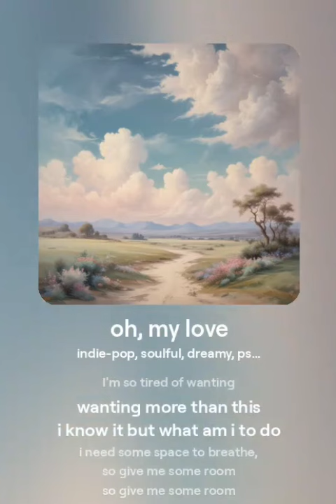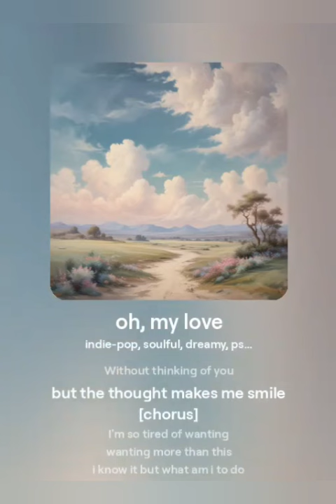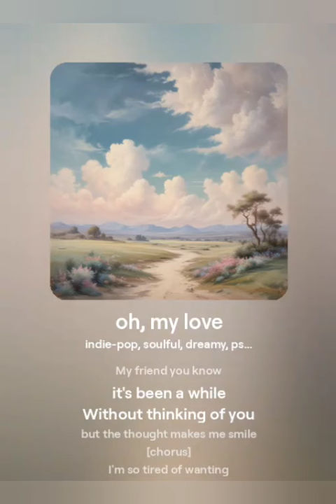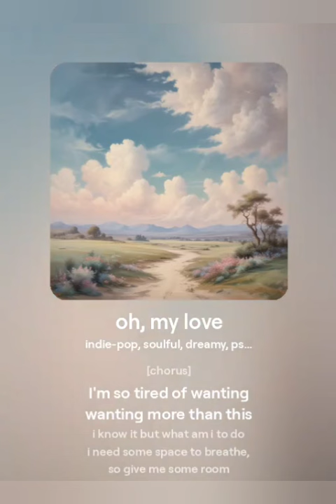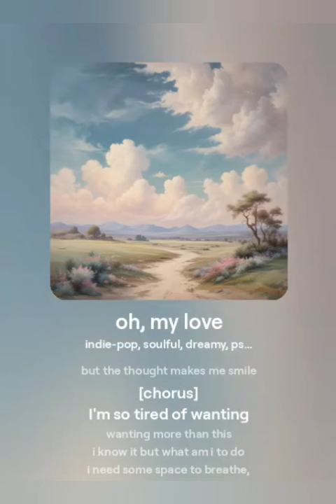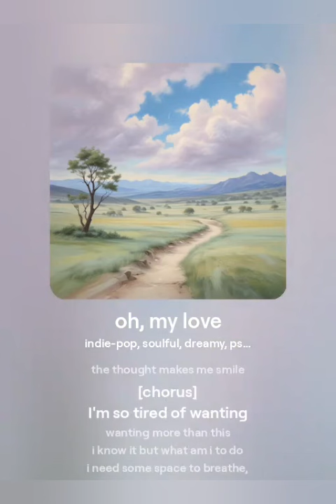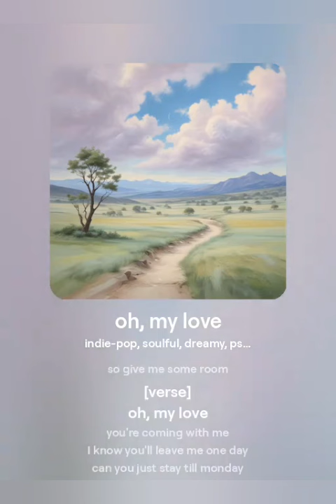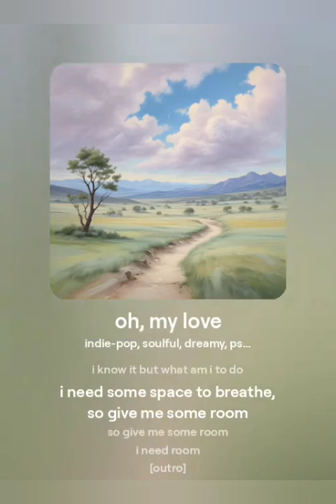ฟังระหว่างทำงาน ไม่มีโฆษณา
เพลงสากล oh,my love